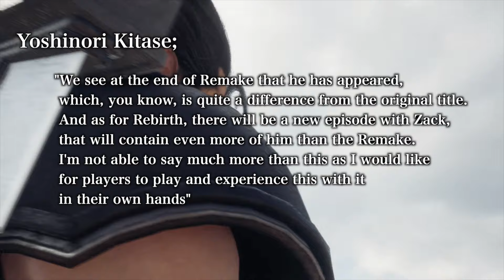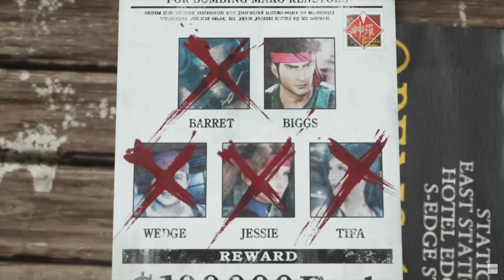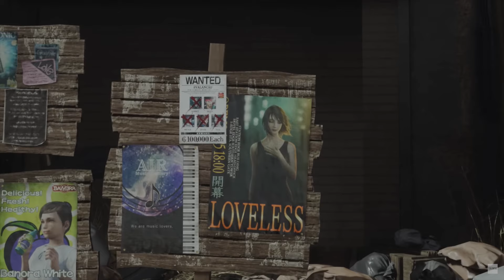Final Fantasy 7 Rebirth's All-in-One informational video, Dev-talk, and theories!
As we come closer to the release of Rebirth, I thought it would be good to have a breakdown of everything we currently know about the game. This goes pretty in depth including messages from developers, focusing on certain words they have said to come up with my own theories. Hope you enjoy!